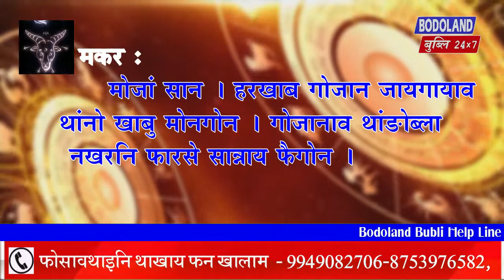दिनै फुंबिलिनि राशिफोराव नोंथांनि बरादआ माबादि थांगोन